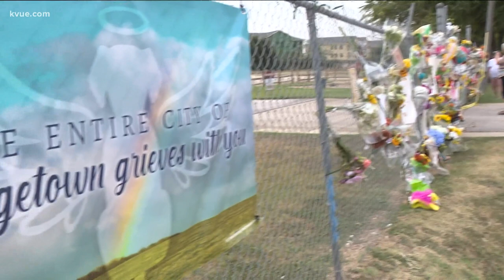Pet owner shares heartbreak of losing puppy after Ponderosa fire | KVUE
A fire at the Ponderosa Pet Resort in Georgetown on Saturday killed 75 dogs, including Georgia Quiroz's 7-month-old puppy, Goose.